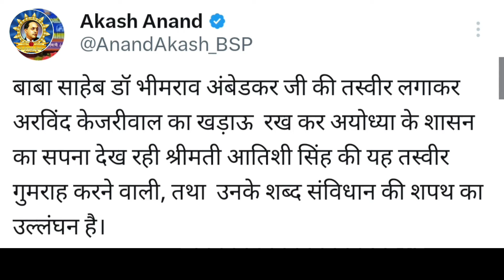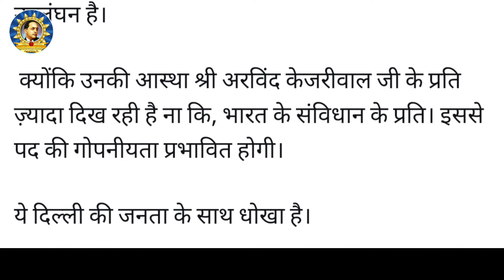आतिशी सिंह के मुख्यमंत्री बनने पर बसपा का पहला बयान | BSP | Mayawati | ASP | Dalit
About Channel -

Noratram Loroli

हमसे जुड़े -